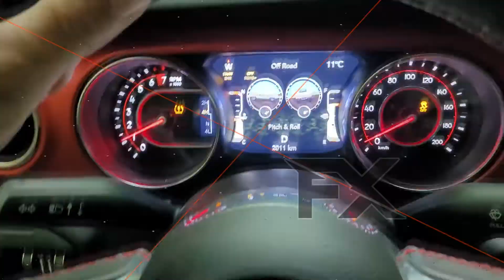JEEP OFF ROAD Valley Off Roaders Summer wheeling party 2021.